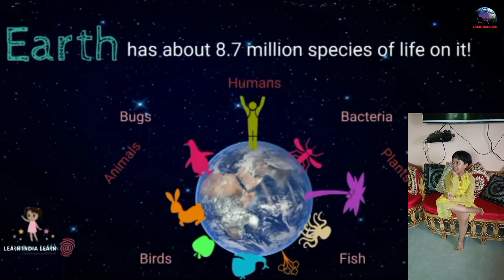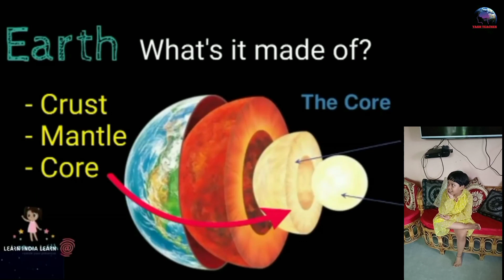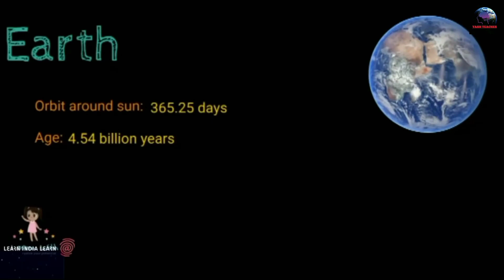pari planet||pari planet video || planet pari cartoon ||pari's lifestyle ||learn with pari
planet pari||planet pari dance || planet pari cartoon ||pari's lifestyle ||learn with pari

buy frame